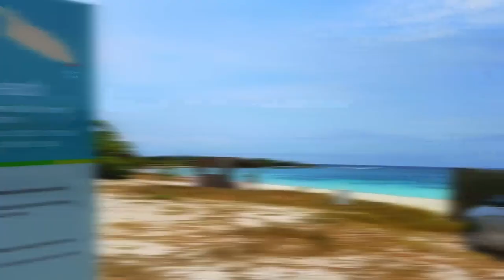ARUBA BEST BEACHES! 6 months in 5 minutes! To do: Eagle Beach to Rodger's Beach to Andicuri Beach!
We have recently lived in Aruba for 6 months and we're sharing with you, ARUBA BEST BEACHES!  6 months worth in 5 minutes!  These are must see and to do in Aruba!

Need a beach fix!? You're in the right place!
Aruba is surrounded by beautiful beaches, all of them accessible within a reasonable drive.
Sooooo many beaches in Aruba and in this video we show you just TEN!
0:23 - Surfside Beach
0:42 - Baby beach
0:55 - Rodgers Beach
2:13 - Mango Halto
2:42 - NW of Cairn's Cove
2:55 - Andicuri Beach
2:59 - Eagle beach
3:30 - Boca Catalina Beach
3:43 - Malmok Beach
3:57 - Eagle beach
4:17 - Andicuri Beach
4:22 - South of Pure Beach
4:30 - Eagle Beach
4:34 - South of Pure Beach

Aruba's diversified beach scene offers something for everyone, and every mood.
Explore this Happy Island!

How do we have the time/freedom to live in a place like Aruba for 6 months?
Find some of the answers in our other videos, here's a great place to start:
How to add more FREEDOM in your life starting today.